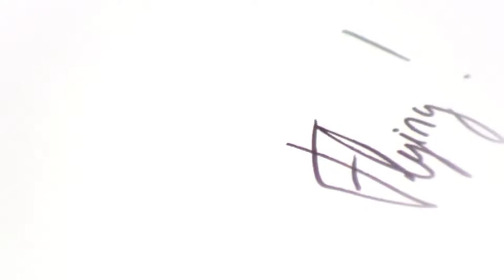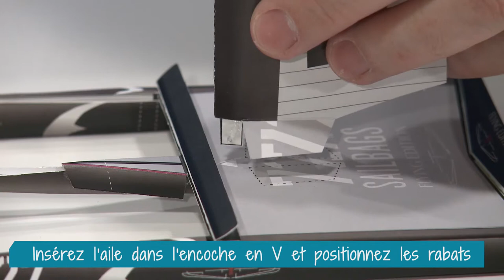Tuto montage 727 Flying Edition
Série spéciale Flying Edition avec un gennaker recyclé dans les voiles du vainqueur !
Septembre 2013 : Finale de la plus prestigieuse course au monde
Hiver 2014 : 727 Sailbags recycle les voiles du vainqueur

Chapitres :
Préparation : à 19 sec.
1. Les Poutres : à 30 sec.
2. Le Bout-dehors : à 1 min. 11
3. Les Flotteurs : à 1 min. 56
4. L'aile et les voiles : à 2 min. 49
5. Les Foils (en option) : à 4 min. 51

Partagez la photo de votre maquette